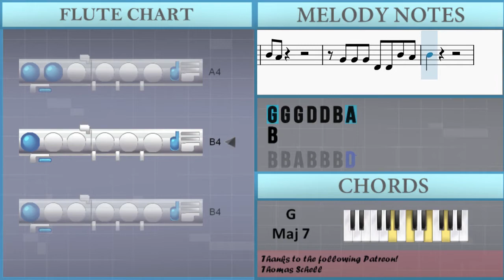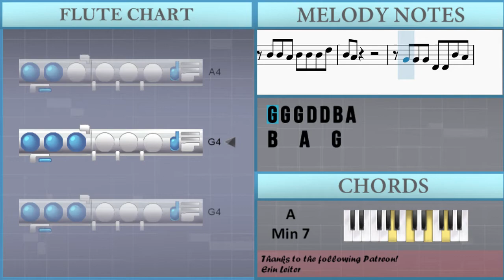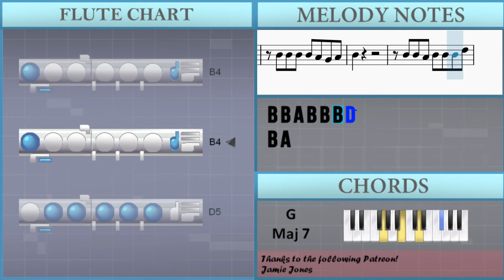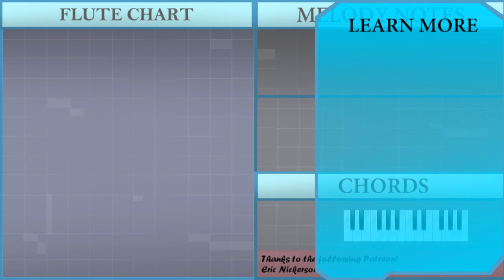SUPER EASY: How to play Loverboy by A Wall on Flute (Tutorial)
The easiest way to learn how to play Loverboy (SUPER EASY) by A Wall on the flute. It's a flute tutorial for Loverboy (SUPER EASY) by A Wall.

EasyMusicLesson teaches you to play the your favorite instrument, through easy and simple animation so that you too can learn how to play Loverboy (SUPER EASY) by A Wall on the flute easily. A flute tutorial with visual animation graphic.

Chords of Flute arrangement:
G Maj 7   A Min 7   G Maj 7   A Min 7   G Maj 7   A Min 7   G Maj 7
A Min 7   G Maj 7   A Min 7   G Maj 7   A Min 7   G Maj 7   A Min 7
G Maj 7

Melody notes of Flute:
G4 G4 G4 D4 D4 B4 A4 B4
B4 B4 B4 B4 B4 B4 D5
B4 A4
G4 G4 G4 D4 D4 B4 A4
B4
B4 B4 A4 B4 B4 B4 D5
B4 A4
B4
B4 A4
B4   A4   G4
B4 A4     A4 G4 A4
B4 A4 A4 G4 A4 A4 A4
B4 A4 A4 G4 B4 A4 G4
A4 G4 A4 A4 B4 A4 G4
A4 G4 A4   A4 A4 A4
A4 A4 A4 A4 B4 A4 G4 A4 B4
B4 A4
B4 B4 B4 B4 A4 G4 A4
B4
B4 A4
A4 A4